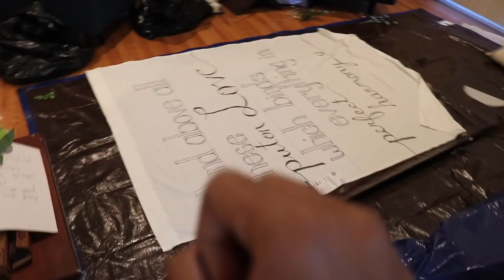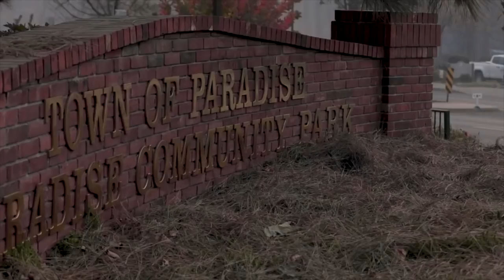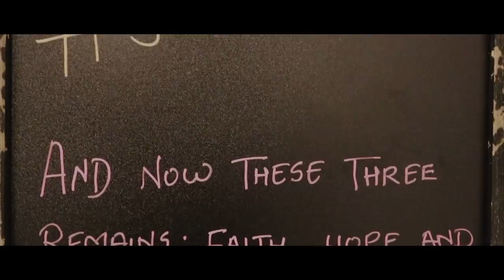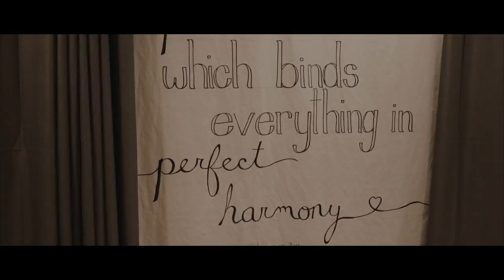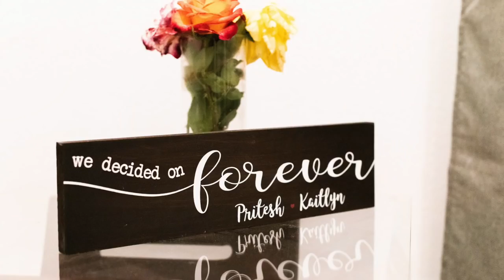I got married | Yudi Weds Kaitlyn | Indian Boy Marrying American Girl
I got married on Nov 9th! So blessed and lucky to marry this beautiful person "Kaitlyn"
Thanks to all the friends who could make it to our wedding and were there for us!
Thanks Pastor Bryan for marrying us!
Thanks Hannah for taking beautiful pictures - All the pictures were

Please Pray for all the families who have suffered and lost everything in CampFire!

The Flash – Music from the Special Episode: Duet
INgrooves (on behalf of WaterTower Music); Kobalt Music Publishing, ASCAP, UBEM, UMPG Publishing, CMRRA, UMPI, and 2 Music Rights Societies
Song
Runnin’ Home to You
Artist
Grant Gustin
Album

Female Running home to You to Supergirl CW